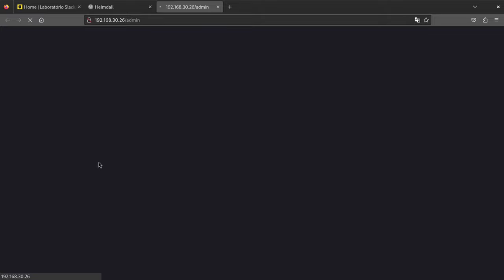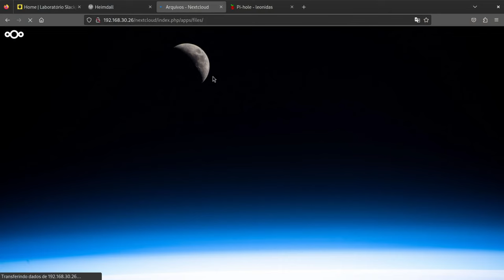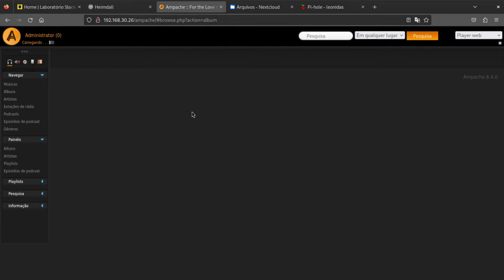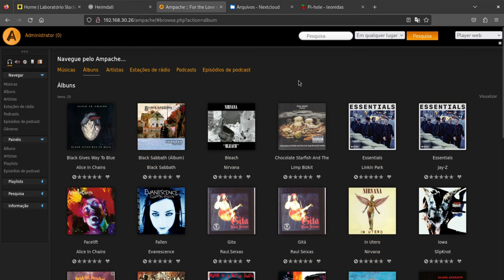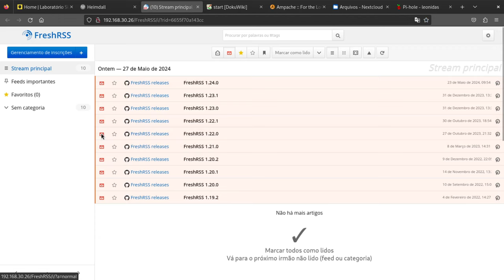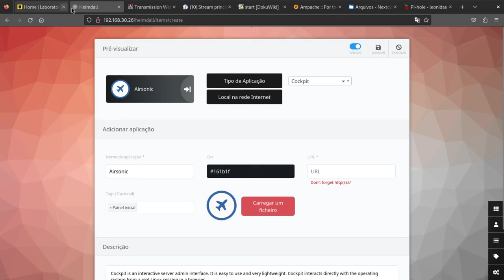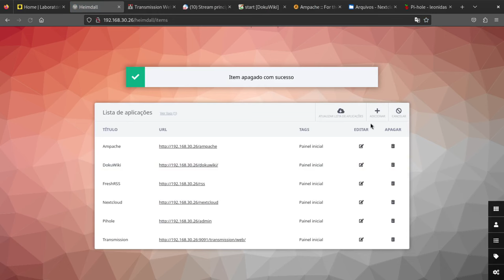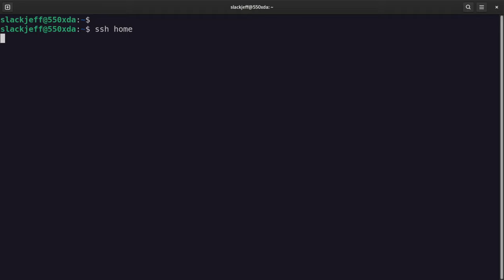Tudo que eu rodo no HOMELAB